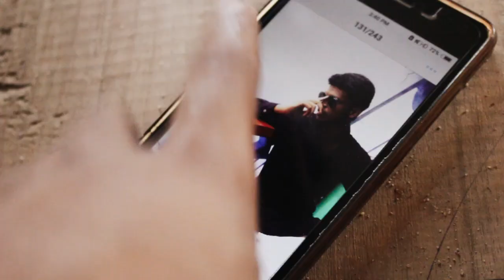Vikram Vedha || Karuppu Vellai song cover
|| Vijay sethupathi || Madhavan || Shraddha Srinath ||